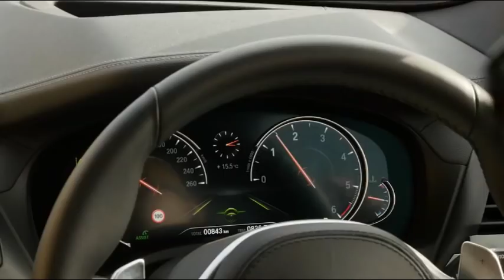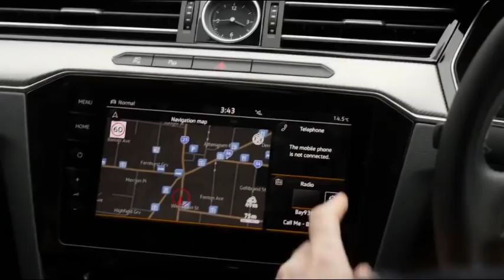ARRB report on EastLink trials of automated vehicle technologies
Video report by ARRB on Phase 1 of the EastLink trials of automated vehicle technologies. Trial partners include VicRoads, ARRB, EastLink, La Trobe University and RACV.